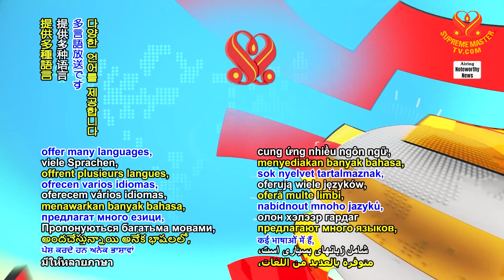hero dog-individual helps prevent fires and identify arsonists in United Kingdom狗族英雄幫助預防火災並識別縱火犯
hero dog-individual helps prevent fires and identify arsonists in United Kingdom
狗族英雄幫助預防火災並識別縱火犯